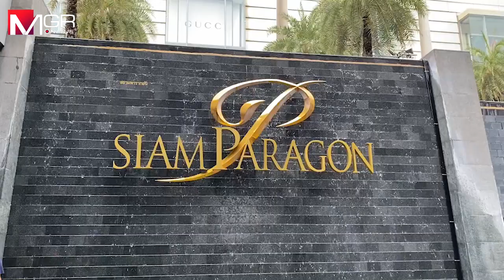พารากอนนิมนต์พระ ทำพิธีสะเดาะเคราะห์